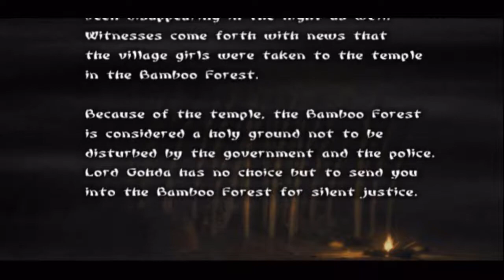Let's Play Tenchu Wrath of Heaven - Deutsch - Part 19 - Rette die Dorfmädchen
Es geht los mit der Story von Ayame.
Dorfmädchen werden im Bambuswald festgehalten und wir müssen sie befreien.